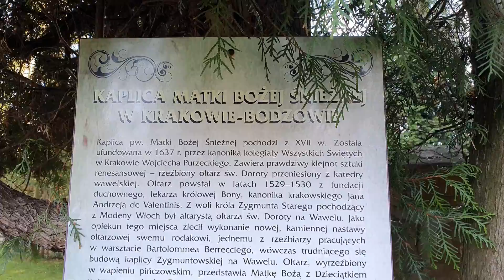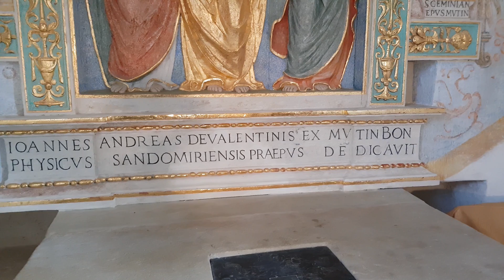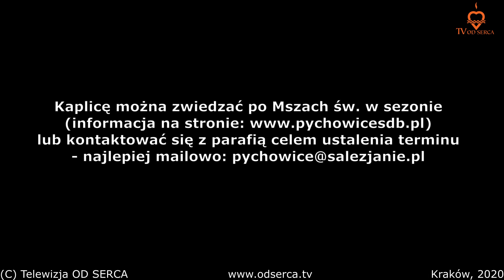Odkrywaj Kraków; TV od Serca: Bodzów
Film wyróżniony w konkursie "Odkrywaj Kraków - konkurs na filmik o ulubionym miejscu w Krakowie", zorganizowanym przez fundację Bookowy Dom, w ramach projektu "Odkrywaj Kraków".